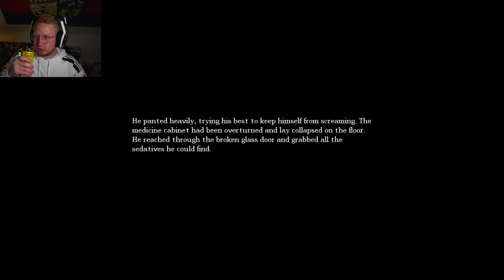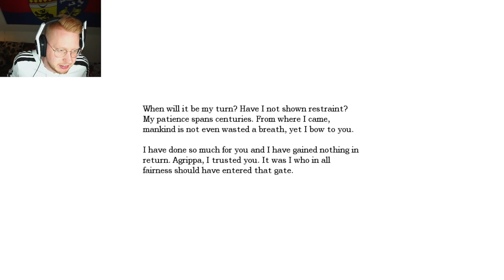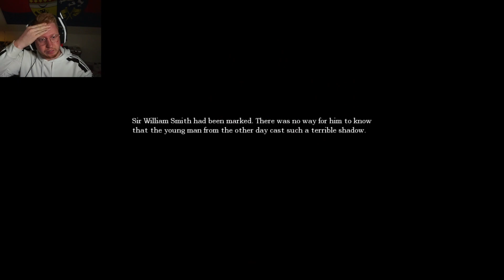Let's Play Amnesia: The Dark Descent [Blind] | 005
Wow was ein feeling in diesem Spiel, Amnesia macht echt Laune !

also dieses spiel macht einfach nur süchtig!